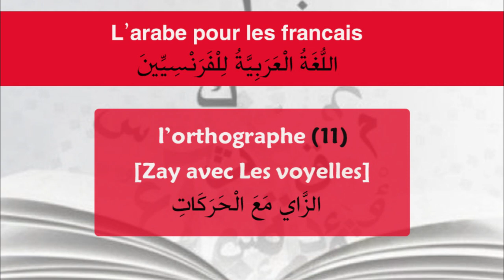les lettres arabes avec les voyelles (11) | les voyelles avec Zay